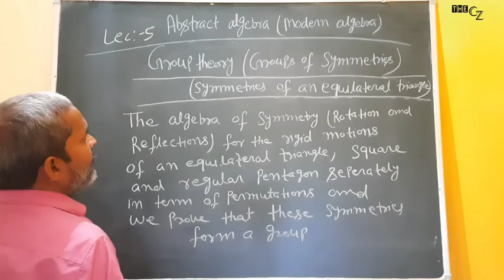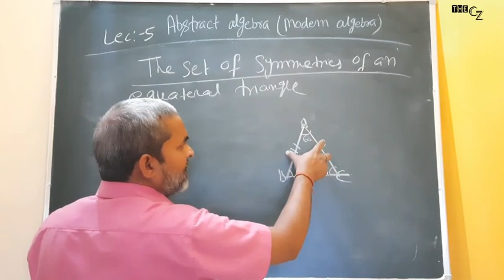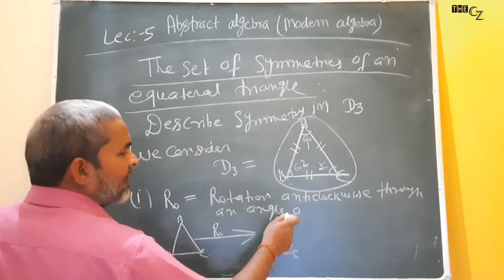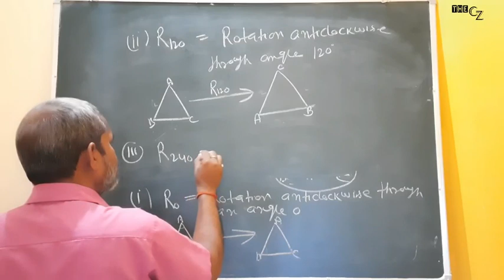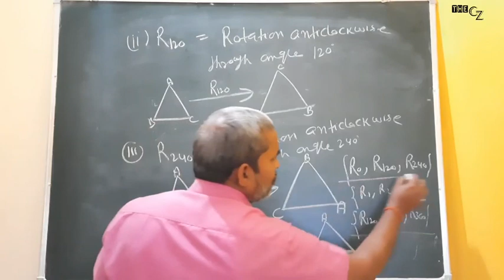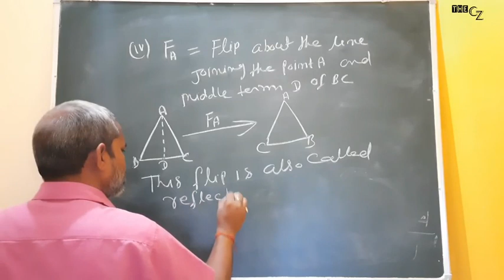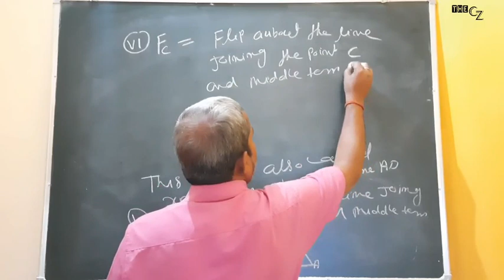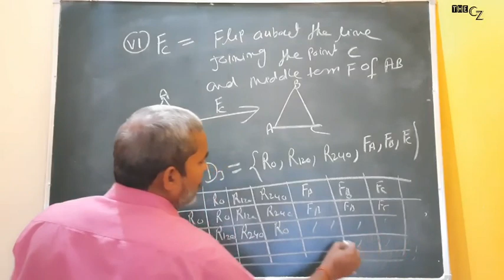L5 - SYMMETRY OF AN EQUIVALENT TRIANGLE || GROUPS OF SYMMETRIES || GROUP THEORY || JITENDRA SIR.